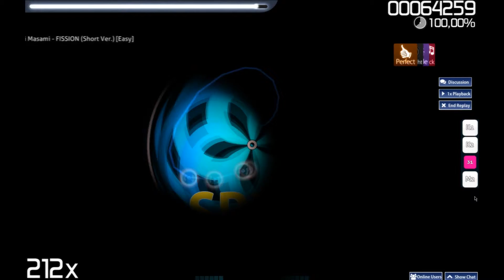[Osu!] Okui Masami - Fission (Short Ver) [Easy]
HR, DT, PF, FL